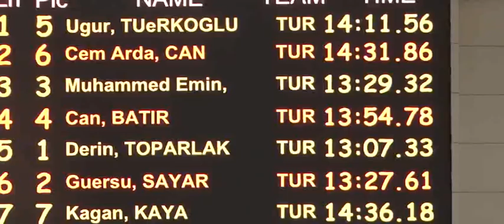1500 SU ER SERI 3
PALETLİ YÜZME KULÜPLER ARASI BÜYÜKLER TÜRKİYE ŞAMPİYONASI
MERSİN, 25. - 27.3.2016